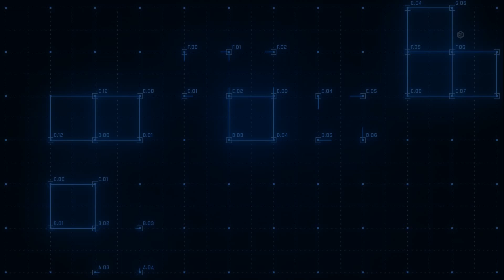這一艘航母比遼寧艦還小，為何能搭載75架戰機？折騰精神值得學習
航母的設計和應用在二戰中的太平洋海戰裏得到試驗。美軍在二戰末期研製的中途島級航空母艦，更是成為了現代美軍航母的雛形。這艘經歷過三次大改的中途島號最終排水量只有4萬噸比遼寧號要少，但是卻能裝在75架戰機比遼寧號的35架殲-15多一倍還多。